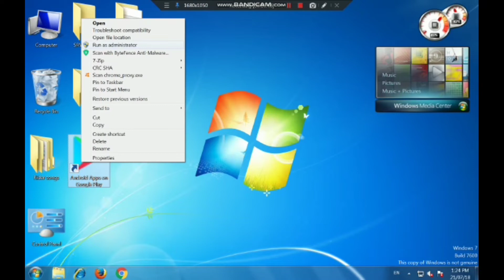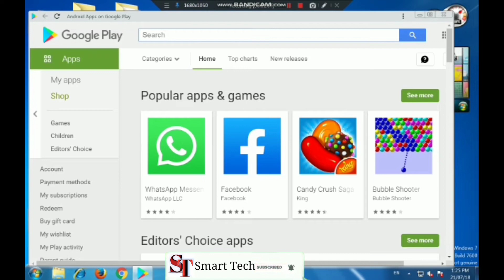Computer mein Play Store kaise Download kare // How to Download play Store in Pc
How to pin any app in Android phones// How to use Screen pinning in Android phone

Mobile me kis app par kitna internet use hua kaise pata kare//How to Check data uses//Smart Tech

I am Shashvat Shrivastava

computer me play store kaise download kare
pc me play store kaise download kare windows 7
computer me play store kaise download kare in hindi
pc me play store kaise download kare
pc me play store kaise download kare windows 10
how to download apps in laptop windows 8
how to download apps in laptop
play store download pc
play store download for pc windows 7
bluestacks se free fire kaise download kare
Smart Tech
How to remove unwanted objects from photos in 5 second
Smarttech
Smart tech
Smart Tech
ST
st
By
Shashvat Shrivastava